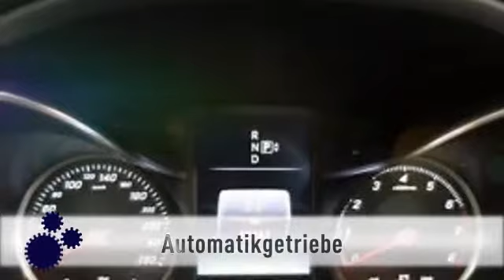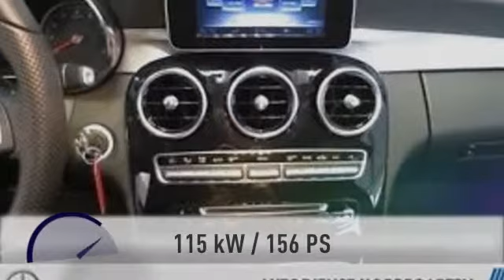Mercedes-Benz C 180 C 180 Avantgarde Spurp.Nai PTS Sitzheizung ...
Endpreis: € 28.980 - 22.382 km - 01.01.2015. Weitere Details:
Limousine, Power{kw=115.0} KW, Automatikgetriebe, grau